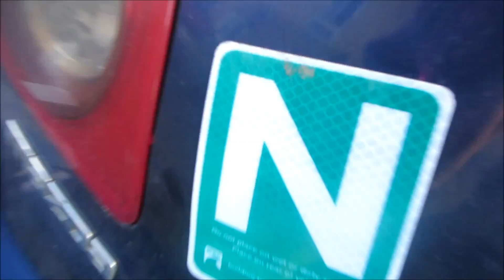SEATTLE DAY #1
Request any videos you would like to see down in the comments below :)

FAQ:
Name: Marie
Age: 13
Video Editor: Movie Maker
Vlog Camera: Canon Powershot 330 HS or Canon eos Rebel t3i

NOTHING IS THIS VIDEO WAS SENT TO ME!